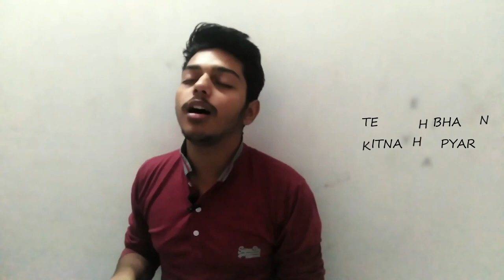TERI PANAH MEIN | COVER SONG | SOLO VERSION | BY RISHU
I made this cover in solo version and with the music of piano, pad, and bass. may the holy spirit bless you when you Listen and worship to Lord. God bless you

PLUG YOUR EARPHONES FOR GOOD BASS AND SOUND